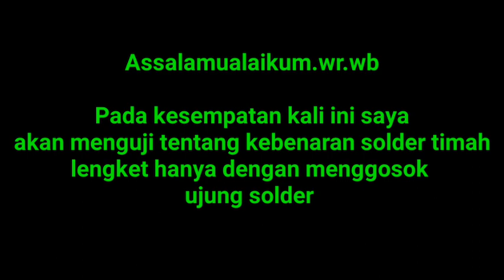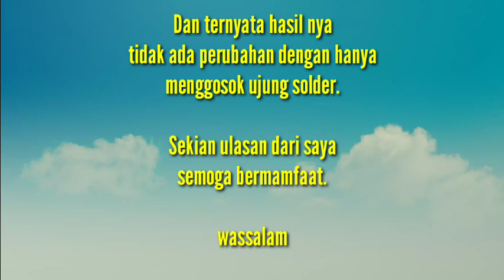menempelkan timah solder hanya dengan menggosok ujung nya Test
Salam sukses semua
Ok pada kesempatan kali ini saya akan experiment atau mencoba tentang menempelkan timah solder hanya dengan menggosok ujung nya
Dimana kita tau bnyak video yang membahas bahwa dengan menggosok ujung solder akan membuat timah mudah nempel dan lengket.